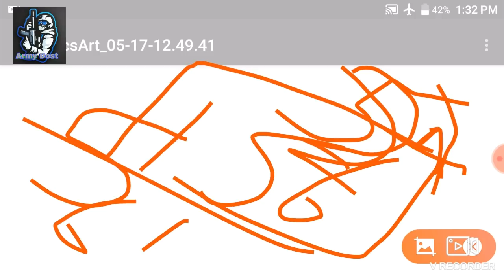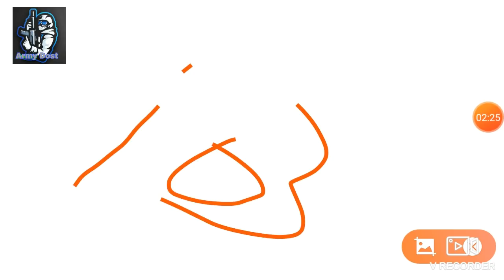TA result Expected date (Zone 1)